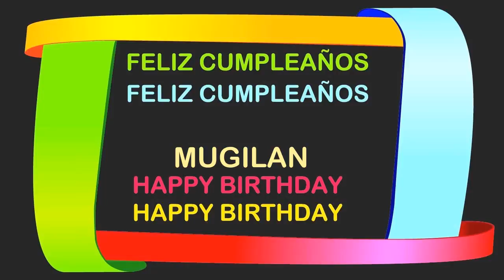Mugilan Birthday Postcards & Postales